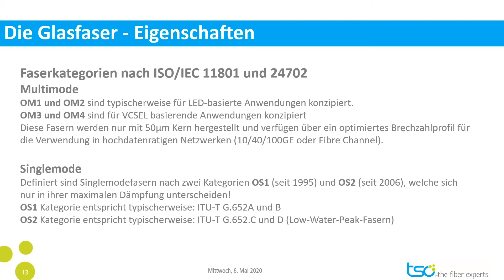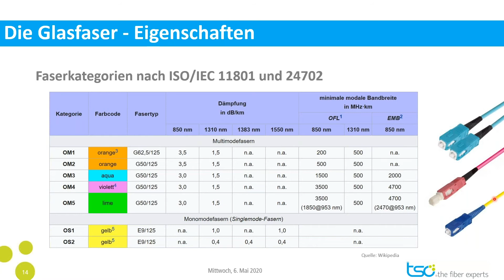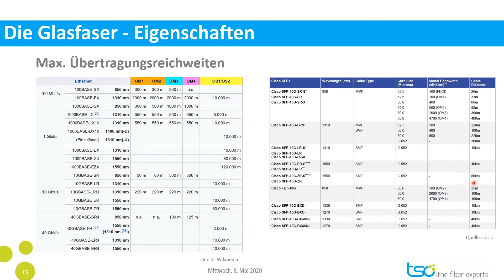Mini Tutorial / Staffel 01 / 05: Die Faserkategorien OM1 bis OS2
Im Zuge unserer "Tutorial Tuesday"-Reihe präsentieren wir hier auf unserem Kanal jeden Dienstag ein Mini Tutorial mit Expertenwissen to go. Wir wünschen viel Spaß damit!

Wenn Ihnen unsere Tutorials gefallen, möchten wir Sie zusätzlich auf unsere Online-Seminare hinweisen. Monatlich finden zu 6 verschiedenen Themen jeweils vormittags und am Abend einstündige Seminare statt. Für mehr Informationen und zur Anmeldung

Zusätzlich bieten wir unseren Kunden monatlich ausführliche Gerätetrainings auf unsere Spleiß- und Messgeräte an unserem Standort in Frechen an:

Sumitomo Spleißgeräte Training (1Tag) mit Zertifikat
VIAVI Messgeräte Training (1Tag) mit Zertifikat
Fluke Messgeräte Training (1Tag) mit Zertifikat
LWL Praxistag "Spleißen und Messen" (1Tag mit Zertifikat)